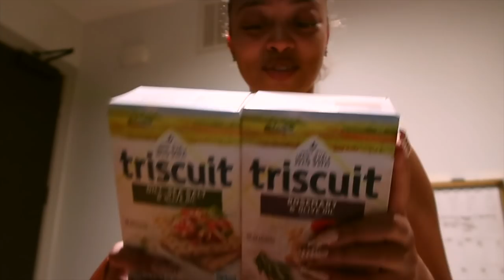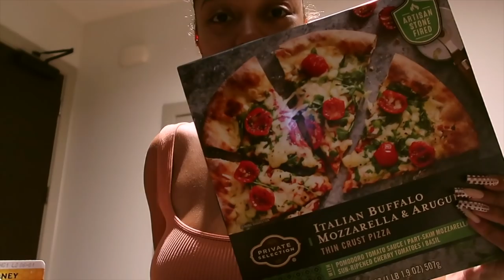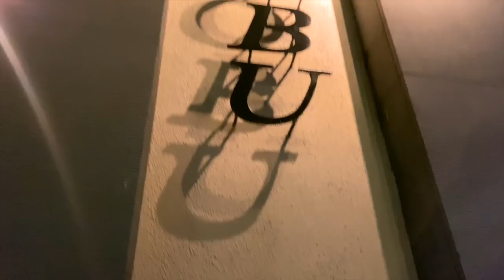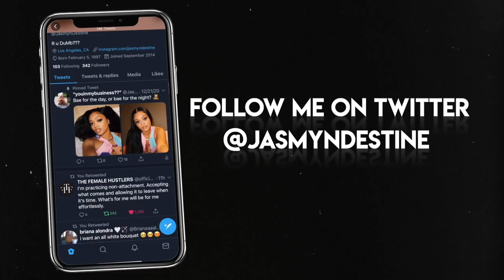WEEKLY VLOG 13 | A FULL WEEK OF BEING LITT OUTSIDE, MY FIRST EVENT POST COVID & DINNER AT NOBU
~ AMAZON FAVORITES~

WORKOUT SETS: